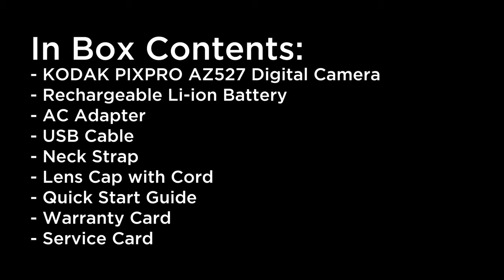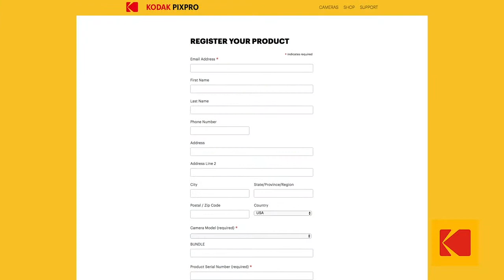Unboxing - KODAK PIXPRO AZ527 Astro Zoom Camera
KODAK PIXPRO Digital Cameras - Tell your story.

Inside the box:
- KODAK PIXPRO AZ527 Astro Zoom Camera
-Rechargeable Li-ion battery
-AC Adapter
-USB Cable
-Neck Strap
-Lens Cap with Cord
-Quick Start Guide
-Warranty Card
-Service Card